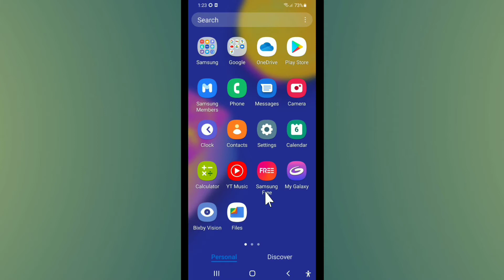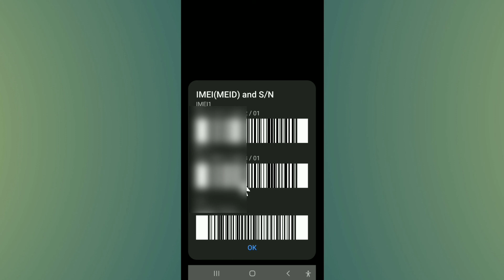Samsung Imei Number Check | Samsung Ka Imei Number Kaise Check Kare